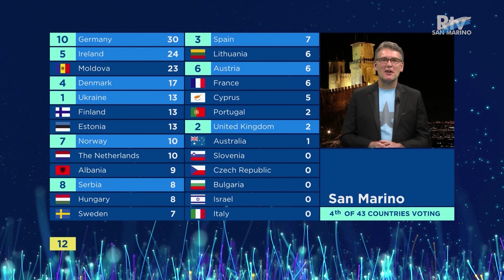Eurovision Song Contest 2018 San Marino Voting Rehearsal Jury Final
Rehearsal voting at the Eurovision Song Contest 2018 Jury Final for San Marino with spokesperson John Kennedy O'Connor.